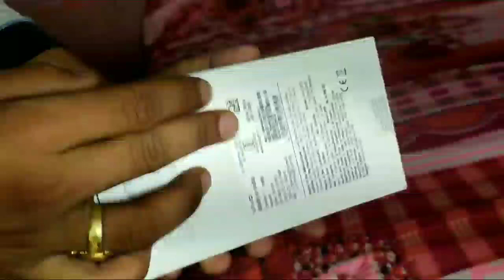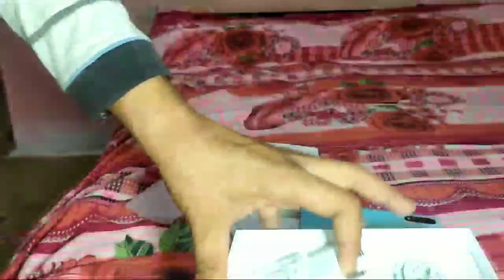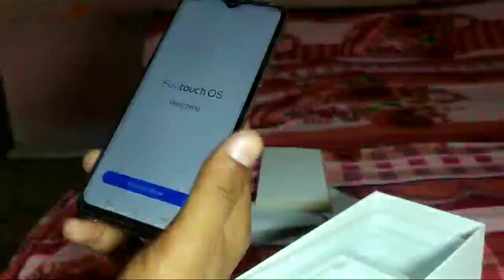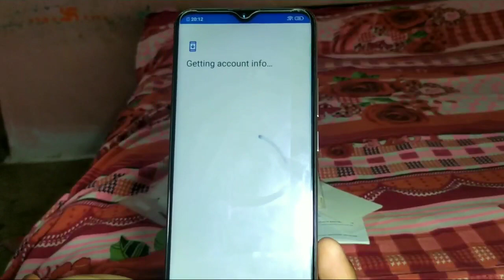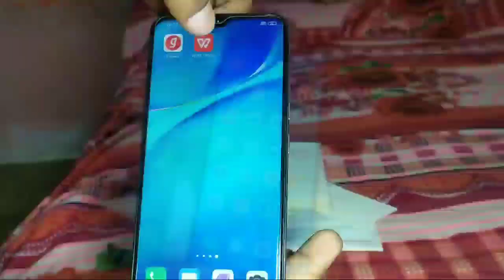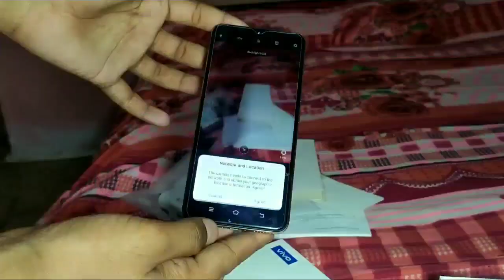Vivo Y19 unboxing ।। vivo y19 mobile review ।। Vivo y19 features review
Vivo y19
vivo y19 mobile unboxing
vivo v19 vs vivo y19
v19 vs y19
Vivo5g mobile
vivo v19 features review
vivo y19 features review
vivo Y19 unboxing
vivo y19 mobile review
Vivo 4g mobile
vivo 5g launch date india
Vivo v19
vivo y19 4g mobile
vivo v19 5g mobile
Vivo y19 5g edition
vivo v19 5g edition
Vivo 4g
Vivo 5g

Vivo y19 display test,
Vivo y19 rear camera test,
Vivo v19 camera vs vivo y19 camera comparison,
Vivo y19 pubg Mobile test,
Vivo 5g launch date in India,
Vivo y19 unboxing hindi,
Vivo y19 unboxing video,
Y19 unboxing detection review